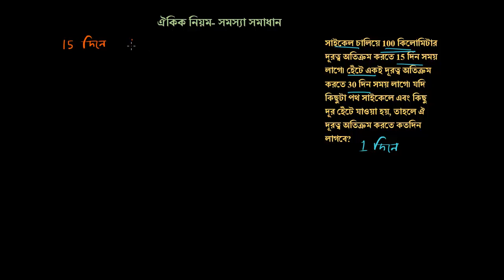ঐকিক নিয়মের দুই ধাপ বিশিষ্ট কথার সমস্যা ১ [Unitary Method Two-step word problem] [Grade 6 (NCT)]